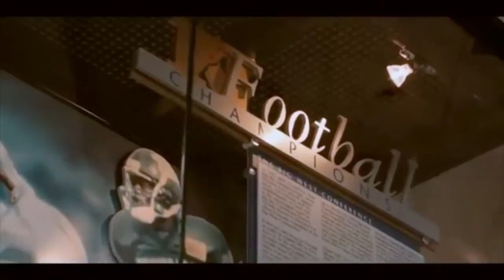Nevada Wolf Pack Football 2014 - Comin' to Your City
University of Nevada, Reno 2014 Football Hype Video